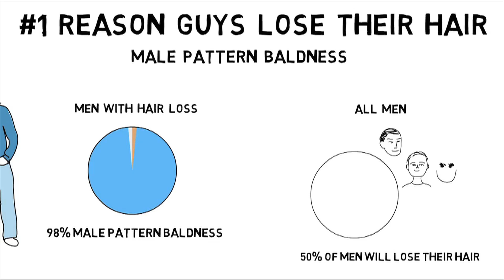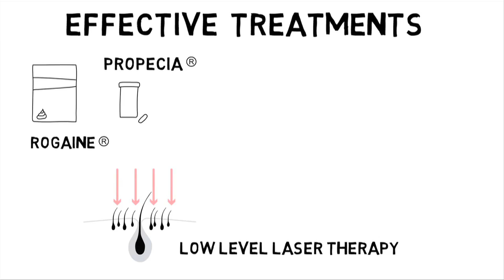Why do guys lose their hair? Part 2: Male Pattern Baldness – John’s Story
Androgenetic alopecia, also known as male pattern baldness, accounts for 98 percent of all causes of male baldness. Genetic hair loss is common among men as well as women – up to 50 percent of all men will lose their hair due to this polygenic inherited condition. Men who suffer from genetic hair loss can choose from a variety of male pattern baldness treatments: medical products that promote hair growth and limit hair thinning, low-level laser therapy as well as various surgical hair restoration procedures.